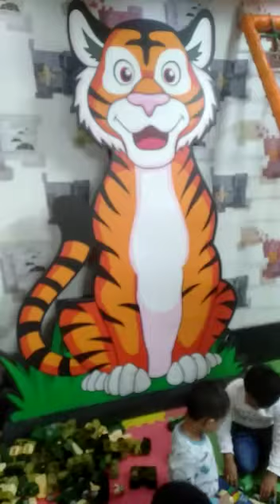Ayra at playground